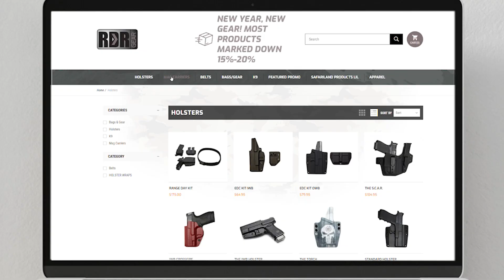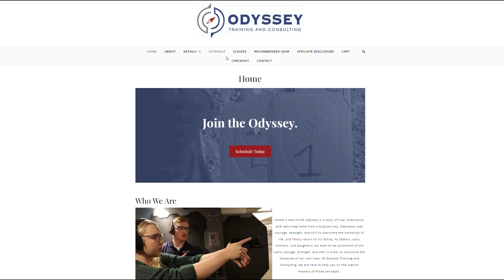Firearms Training | It's not the same as it used to be.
Today we sit down down with Chris Cook, Owner and lead instructor of Odyssey Training and consulting. OTC is a Utah based firearms training company, they have a wide variety of classes for all skill levels. You can contact them on Instagram or on their website.